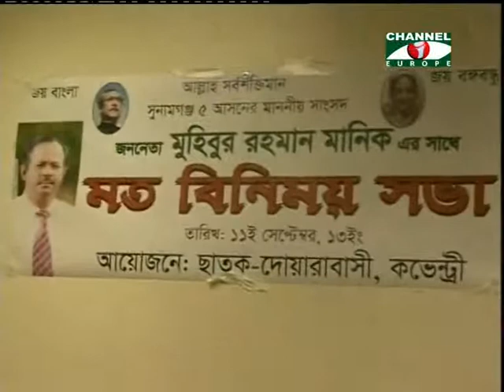Amader Khobor - 130913 - 2B